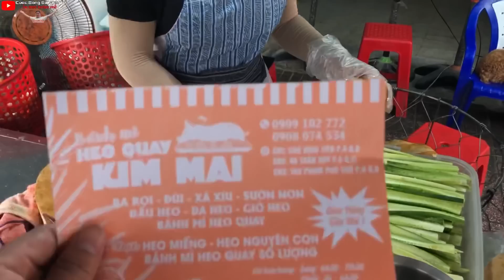Bất ngờ LY LY con dâu Chị Mai chặt một loạt miếng heo quay cực đẹp da vàng ươm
CN2 :46 Trần Quý, Phường 6, Quận 11, Thành phố Hồ Chí Minh
CN3: 189 Phạm Phú Thứ, F4, Quận 6